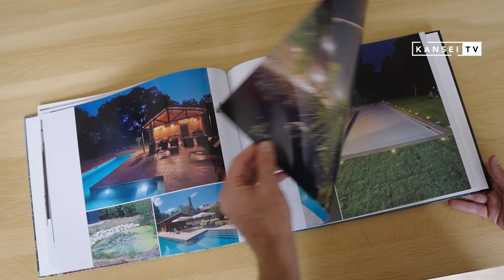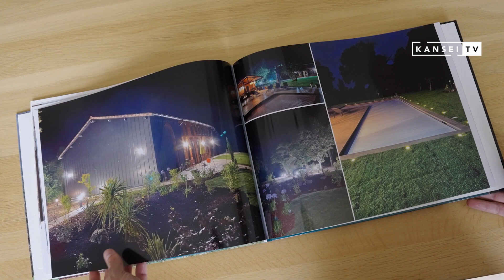Rénovation d'un ancien corps de ferme en Ariège - KANSEI TV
Un ancien corps de ferme qui conserve son charme sans sacrifier au confort du contemporain. Kansei TV se devait de s'immerger dans cette demeure ariégeoise propriété de Isabelle et Thierry, dont le projet de rénovation a été confié à l'architecte Christophe Aubailly du cabinet A+ Architecture.

Design et Matières - Emmanuel DELAYRE : Architecte d’intérieur